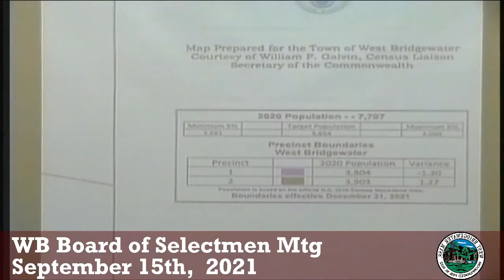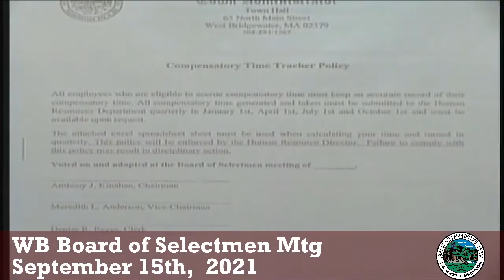2021-09-15 WB Board of Selectmen Mtg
West Bridgewater Board of Selectmen Meeting